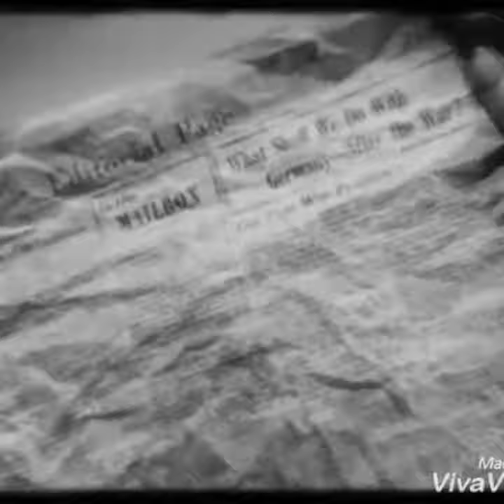BB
Not really.